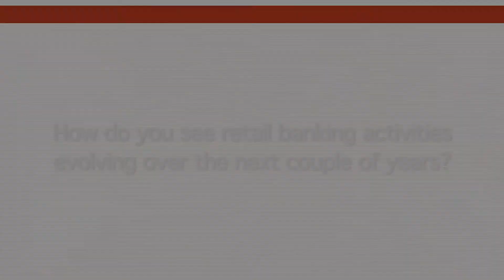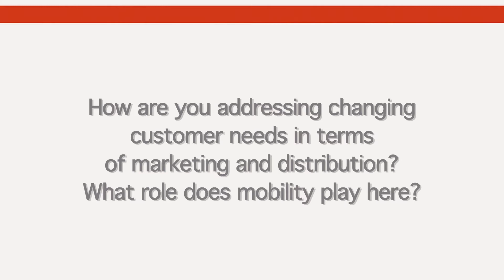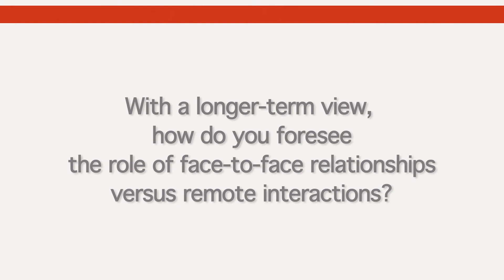Thomas Egede Kragh, Nykredit (Part 1)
Nykredit's SVP & Head of Digital Medias Thomas Egede Kragh talks about what new customers like about Nykredit.

Mobile Banking is an area of high interest for the bank. More then 23% of the banks webpage log-in's are coming from mobile phones.

SAP LinkedIn group: Banking view